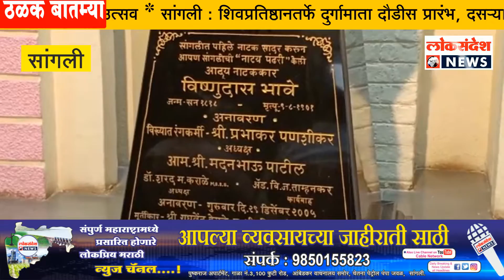विष्णुदास भावे गौरव पदक पुरस्कार डॉ. मोहन आगाशे यांना जाहीर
मराठी रंगभूमीवरील मानाचा समजला जाणारा नाट्य क्षेत्रातील  विष्णुदास भावे गौरव  पदक पुरस्कार जाहीर डॉ. मोहन आगाशे यांना जाहीर झालाय. सांगलीत अखिल महाराष्ट्र नाट्य विद्यामंदिर समितीने या पुरस्काराची घोषणा केलीय. अखिल महाराष्ट्र नाट्य विद्यामंदिर समितीतर्फे प्रतिवर्षी रंगभूमी दिनानिमित्त रंगभूमीची प्रदीर्घ सेवा करणाऱ्या श्रेष्ठ कलाकारास विष्णुदास भावे गौरव  पदक पुरस्कार देऊन सन्मानित करण्यात येते. 5 नोव्हेंबर रोजी अखिल भारतीय मराठी नाट्य संमेलनाचे अध्यक्ष श्रीमती कीर्ती शिलेदार यांच्या हस्ते सांगलीत पुरस्कार प्रदान सोहळा पार पडणार आहे. विष्णुदास भावे गौरव पदक, स्मृतिचिन्ह, शाल, श्रीफळ आणि  25 हजार रुपये रोख असे पुरस्काराचे स्वरूप आहे. बाईट -: डॉ शरद कराळे, अखिल महाराष्ट्र नाट्यविद्या मंदिर समिती अध्यक्ष